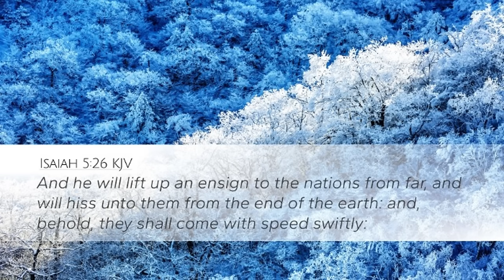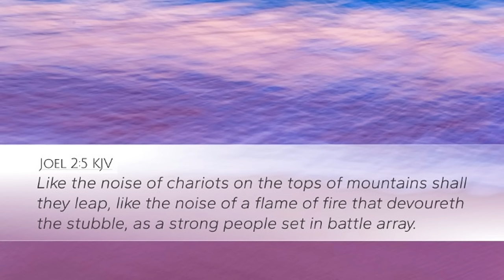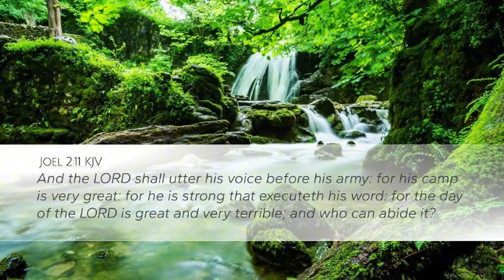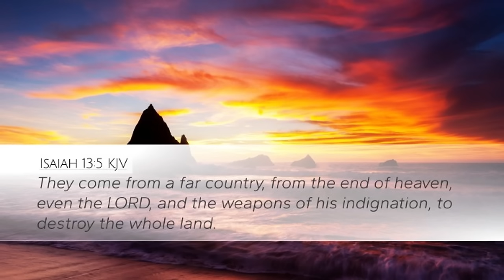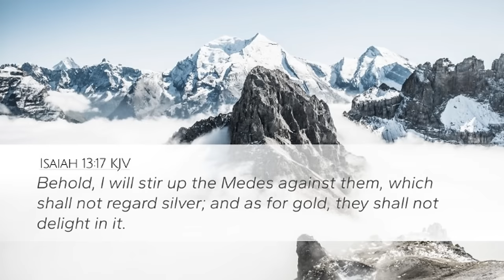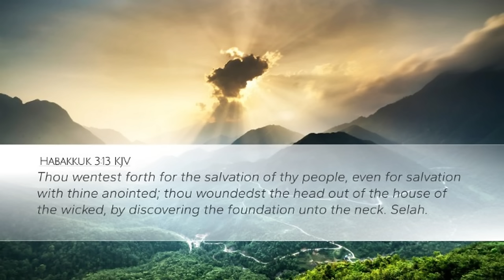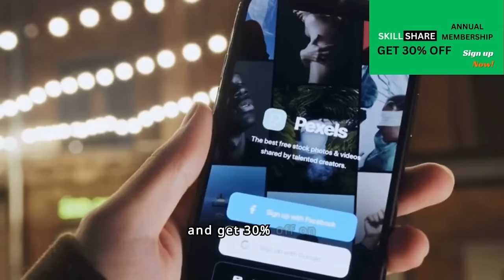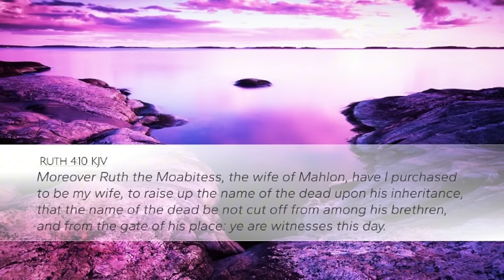Justification: The Shoe Latchet | John the Baptist's Divine Mandate with Linwood Jackson Jr.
In the Gospel of Mark, John the Baptist humbly declares his unworthiness to untie the latchet of the shoes of the anointed Messiah, an act ultimately symbolizing the arrival of the Kingdom of God.

We look at this imagery in this episode of Justification. John's reference draws on themes from the book of Joel, emphasizing the divine mandate of the kingdom of God. The latchet reference underscores the magnitude of the Messiah's role in bringing that chosen kingdom to fruition

00:00 Unlatching Mystery
11:35 Pigeons by LJak
12:08 Anointed Kingdom
17:33 Led By One
22:58 Try SkillShare
23:41 A Great Redemption
28:02 Final Thoughts